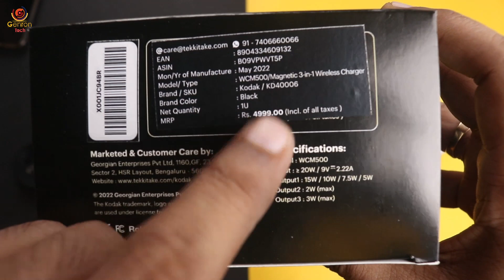Best Wireless Charger for iPhone 12 & 13 | 15W Fast iPhone Wireless Charger | Kodak 3 in 1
▶ Kodak WCM500 15W Magnetic [3-in-1] Wireless Charging Stand | Made in India | Compatible with Mag-Safe on iPhone 13 Mini/iPhone 13 / iPhone 13 Pro/iPhone 13 Pro Max/iPhone 12 Series

▶ [ 3 in 1 wireless charger]: Kodak wireless charging station supports iPhone 13 Mini / iPhone 13 / 13 Pro / iPhone 13 Pro Max / iPhone 12/12 Mini/12 Pro/12 Pro Max, I Watch Series (7/6/5/4/3/2/1/SE) with iWatch [NOTE: iWatch Series 0/ 1st Gen (2015) is not supported], iPods Pro/2 simultaneously. Hide the redundant, and make your desk or nightstand neat and organized. NOTE: NOT SUPPORT OTHER SMARTWATCHES.

▶ [Strong Magnet] custom-designed for iPhone 13 Mini / iPhone 13 / 13 Pro / iPhone 13 Pro Max / iPhone 12/12 Mini/ 12 Pro/12 Pro Max. Built-in strong magnets and anti-slip silicone produce a stable hold for your iPhone. It supports mobile phone vertical or horizontal charging for better viewing of the video. At the same time, the closed magnetic field would not affect the phone signal.

▶ [CASE-FRIENDLY & USB- Type C PD CHARGING ] 6mm induction distance facilitates to charge your phone without taking off the phone case. The USB-Type C PD charging port and provided USB-C make charging more stable and faster. Two anti-slip silicone threads would prevent your iWatch or iPhone from falling.

▶ [Safety] The wireless charger mount designed with Over-current/Overheat/Over-Voltage Protection, Short Circuit Safeguards. It can intelligently identify wireless fast charging devices and smartly adjust power among 5W, 7.5W, 10W, 15W.